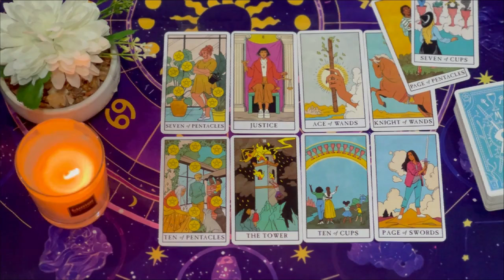CANCER OMG OMG OMG, THIS CONFIRMS THAT THEY ARE YOUR DESTINY ! JULY 2024 WEEKEND TAROT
Cancer Love
Cancer 2024
Cancer today
Cancer JULY